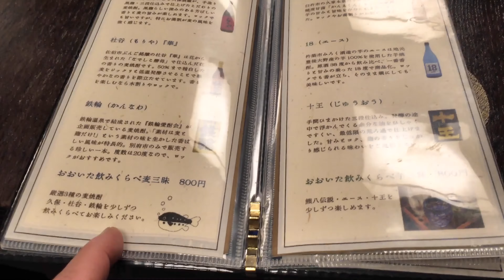地獄蒸しや豊後牛の朴葉焼き【別府鉄輪温泉 丸神屋】大分県の食材を使った豪華なお食事 Beppu Kannawa Onsen 'marugamiya'dinner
いで湯の宿丸神屋
〒874-0045
大分県別府市鉄輪御幸4組

前菜
・大分県産かぼすぶりのりゅうきゅう
・姫島産車海老の地獄蒸し味噌マヨソース
・鴨のロースト
・ナスの揚げびたし
・稚児桃と山桃のシロップ煮

お造り
・お造り別府フジヨシ醤油カトレア醤油
・鮮魚と季節の野菜サラダ仕立てさっぱり手作り白ドレッシング

地獄せいろ蒸し
・大分県産あさりの酒蒸し
・大分県産鱧しゅうまい
・ずわい蟹爪
・えのきと水菜の豚肉巻き
・椎茸、人参、パプリカ、スナップエンドウ、さつまいも、新玉ねぎ、ズッキーニ

女将特製
・蒸したて茶碗蒸し

陶板
・豊後牛のほう葉ふき味噌焼き・柚子胡椒

揚げ物
・ぶりかまの塩揚げ
・ご飯（山香米）
・吸い物
・香の物

手作りデザート
・ベリーパンナコッタ九重ブルーベリーソース